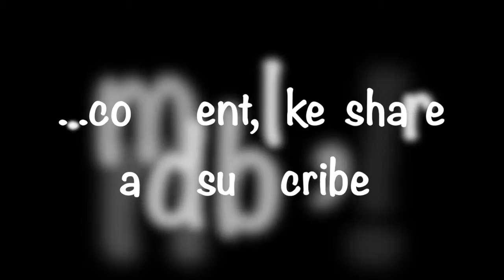Announcements and Summer 2015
Here are my handles for various other things:
Ask.FM: ask.fm/penguingirl14